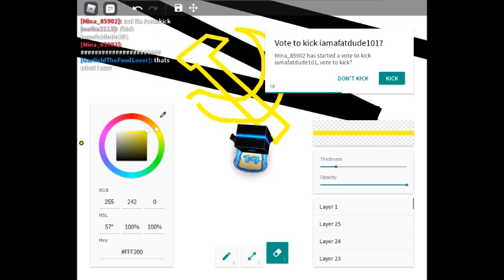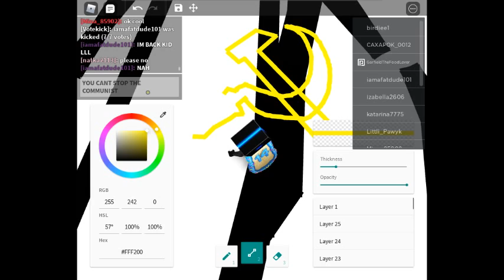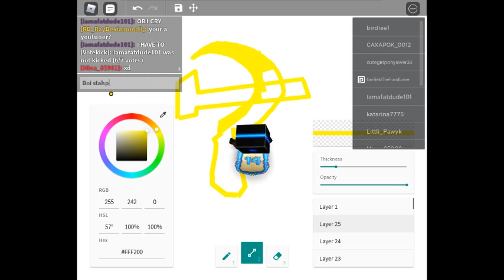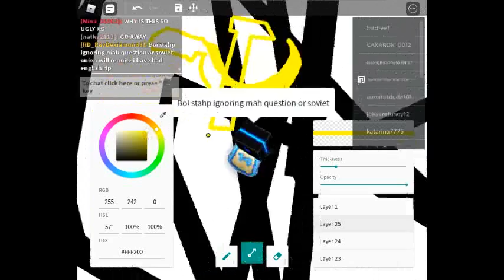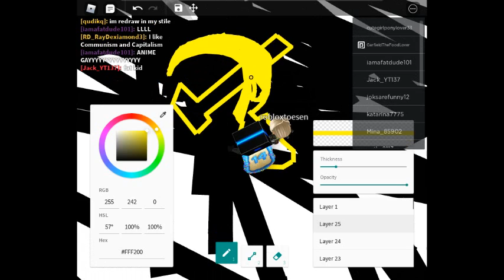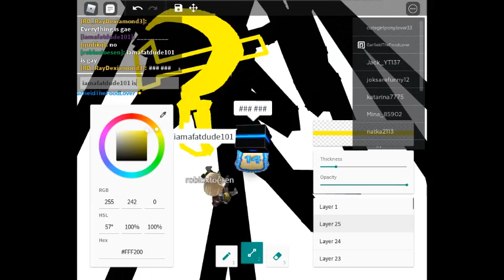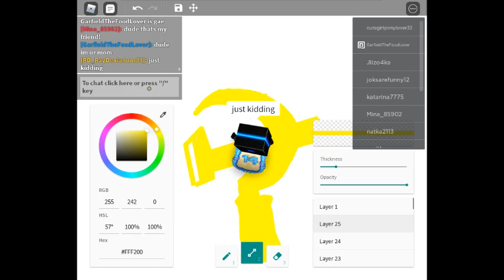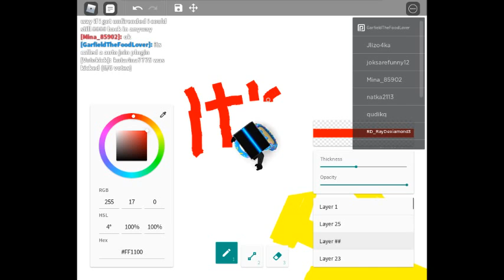|| Drawing Communism Symbol || Free Draw 2 || Roblox || + Drama! ||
I ain't Russian i'm French but I love Communism and Capitalism. I decided to draw Communidm Symbol!
+ DRAMA
I was rec the whole time so when i wasn't rec anymore someone votekicked me for no reason just because i was doing a communism thing he called it Gay. Well then i wanna summon WW3 in Roblox :)

I'm happy cuz they cant stop me i am not scared and the people raging or bullying in drawing games are so childish and when they do drama in these drawing games they are like 5 years old.

                                -Nevermind Enjoy the vid & Drama!